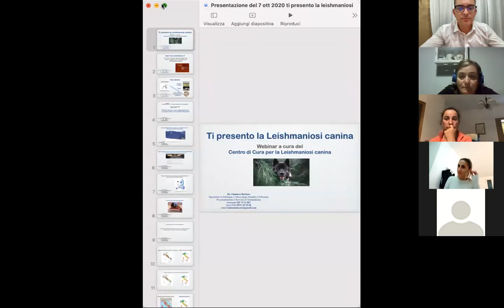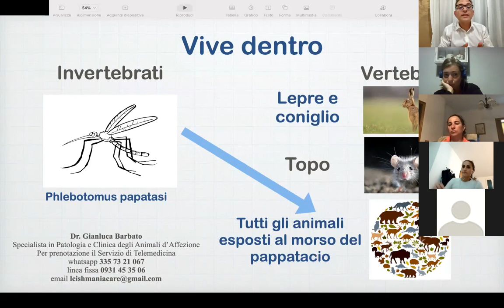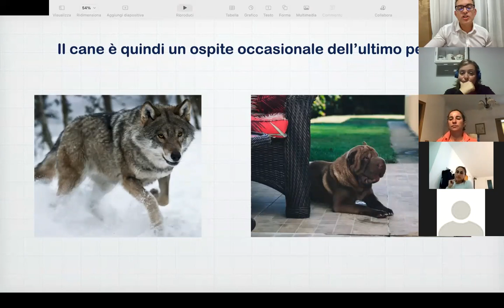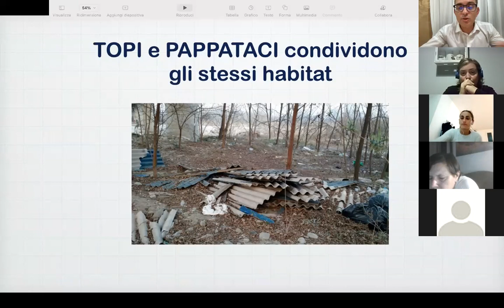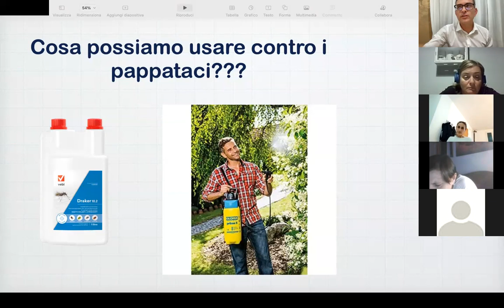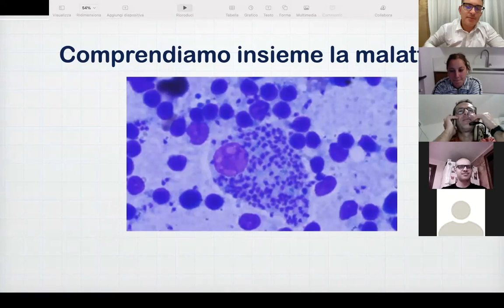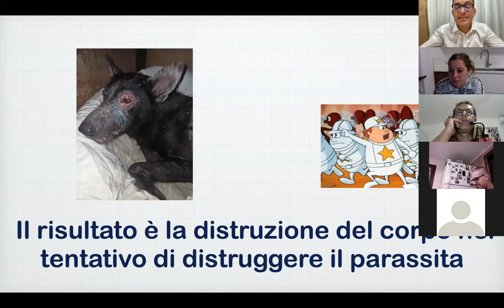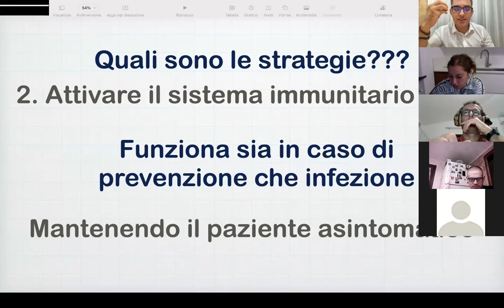Ti presento la Leishmaniosi canina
In questo webinar a cura del Dott. Gianluca Barbato, esperto nella diagnosi e nella terapia della Leishmaniosi canina, vengono approfondite le modalità di diffusione e di contagio della malattia.
Si parla di prevenzione e di terapia oltre a dare spazio a numerose domande.